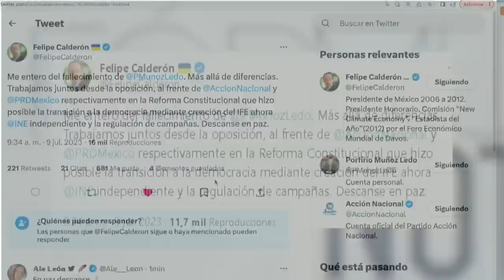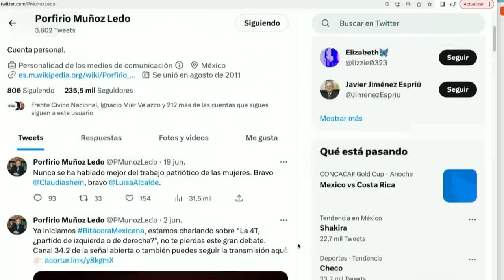Fallece Porfirio Muñoz Ledo a los 89 años de edad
Fallece el político mexicano, Porfirio Muñoz Ledo, a la edad de 89 años. Su familia compartió la noticia de fallecimiento mediante su cuenta de Twitter. Después de dar a conocer la noticia se hicieron presentes las muestras de cariño de algunos personajes de la política.

Grupo Fórmula